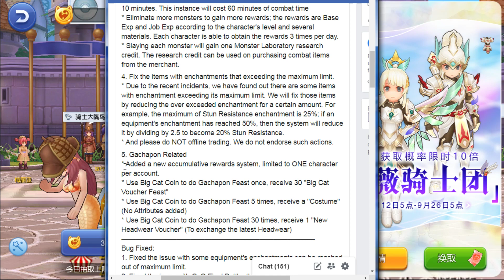Ragnarok M Eternal Love New Gacha Rewards System & Monster Laboratory